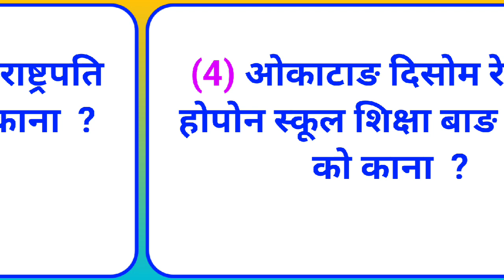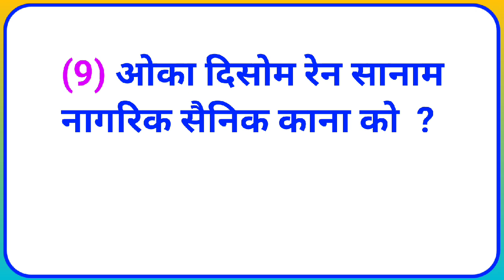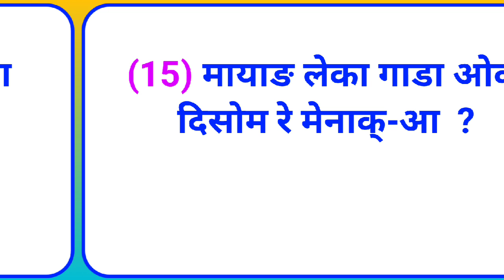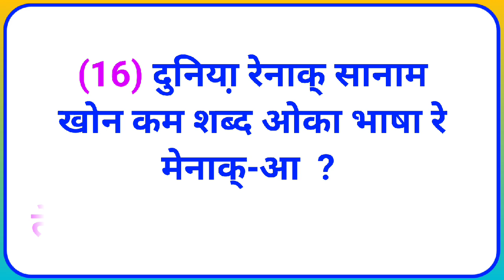Santali Interesting Gk Video 💪 Santhali Important SSC Gk Video 2024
Johar Ge Gaate Ko, Nowa Video Redo Top 15 Santhali Gk Bon Nella !

1. Santhali Gk Videos 2024
2. Santhali General knowledge
3. Santhali Important Gk Questions
4. Santhali Important Gk Answer
5. Santhali Important Gk Questions
6. Santhali Gk Questions Answer
7. Santhali Gk Competition Exams
8. Santhali Gk Competitive Exams
9. Santhali Quiz Test
10. Santhali Important Gk
11. Santhali General knowledge Quiz
12. Santhali Gk Quiz
13. Santhali General knowledge Questions
14. Santhali Gk Questions
15. Santhali Gk Gyan
16. Santhali Lucent Gk
17. Santhali Lucent Gk Questions
18. Santhali Lucent Gk Questions Answers
19. Santhali Geography Gk Questions
20. Santhali Lucent Gk Important Videos
21. Santhali Gk Lucent Questions
22. Santhali Gk Lucent Questions Answers
23. Santhali Geography Gk
24. Santhali Lucent Books Gk
25. Santhali Samanya Gyan
26. Santhali Gk Tricks
27. Santhali Gk Videos 2024
28. Santhali Gk Gyan Videos 2024
29. Santhali Gk Current affairs
30. Santhali Gk Questions
31. Santhali Gk Knowledge
32. Santhali Questions Answers
33. Santhali Gk Answers
34. Santhali New Gk Questions Answers
35. Santhali Lucent Gk Answers
36. Santhali Lucent Gk Questions Answers
37. Santhali Lucent Gk New Videos 2024
38. Santhali Lucent Gk Letest Videos
39. Santhali Gk SSC
40. Santhali Gk SSC Exams
41. Santhali Gk SSC Questions Answers
42. Santhali SSC Gk Questions
43. Santhali SSC Gk Questions Answers
44. Santhali JSSC Gk Questions
45. Santhali JSSC Gk Questions Answers
46. Santhali Gk JSSC Questions
47. Santhali Gk JSSC Questions Answers
48. Santhali Gk New Video
49. Santhali Gk New Letest Videos 2024
50. Santhali Current affairs Questions
51. Santhali Current affairs Answers
52. Santhali Gk affairs Questions Answers
53. Santhali Gk Sagar Videos
54. Santhali Gk Gyan Letest Videos 2024
55. Santhali Gk Current affairs
56. Santhali Gk Current affairs 2024
57. Santhali Gk JSSC Current Affairs
58. Santhali Gk JSSC Current Video
59. Santhali Gk JSSC Affairs Video 2024
60. Santhali Current Affairs Gk
61. Santhali Current Affairs Gk Video 2024
62. Santhali Nagam Gk
63. Santhali History Gk
64. Santhali History Gk Videos 2024
65. Santhali History Current Affairs Videos
66. Santhali History Current Gk Videos
67. Santhali History Affairs Videos 2024
68. Santhali History Letest Videos
69. Santhali History New Videos
70. Santhali History Gk Videos 2024
71. Santhali Gk History Videos
72. Santhali Social Science Questions
73. Santhali Social Science Videos 2024
74. Santhali Social Science Gk Video
75. Santhali Social Gk Videos 2024
76. Santhali Social Gk Questions
77. Santhali Science Gk Videos 2024
78. Santhali Science Gk Questions
79. Santhali Science Gk Answers
80. Santhali Science Videos 2024
81. Santhali Economics Gk Videos 2024
82. Santhali Economics Gk Questions
83. Santhali Religion Gk Videos 2024
84. Santhali Religion Gk Questions
85. Santhali Political Gk Videos 2024
86. Santhali Political Gk Questions
87. Santhali Politics Gk Videos
88. Santhali Letrature Gk Videos 2024
89. Santhali Letrature Gk Answers
90. Santhali Nagam Gk Videos 2024
91. Santhali Nagam Gk Questions
92. Santhali Sahitya Gk Videos 2024
93. Santhali Sahitya Gk Questions
94. Santhali Ari Chali Gk Videos 2024
95. Santhali Ari Chali Gk Letest Videos
96. Santhali Ari Chali Gk New Videos
97. Santhali Bapla Gk Videos
98. Santhali Bapla Gk Letest Videos 2024
99. Santhali Bapla Gk New Videos
100. Santhali Bapla Gk Questions Videos
101. Santhali Bapla Gk Answers Videos
102. Santhali Bapla Gk Tricks Videos
103. Santhali Bapla Gk Quiz Test Videos
104. Santhali Baha Bonga Nagam Video
105. Santhali Baha Bonga Gk New Videos
106. Santhali Baha Bonga Letest Videos
107. Santhali Baha Bonga Gk Video 2024
108. Santhali Baha Bonga Video 2024
109. Santhali Video 2024
110. Santhali New Video
111. Santhali Letest Video
112. Santhali Letest New Video
113. Santhali update Video
114. Santhali Letest Update Video
115. Santhali Education Video 2024
116. Santhali Education New Video
117. Santhali Education Letest Video
118. Santhali Education Update Video
119. Santhali Sechek Video 2024
120. Santhali Sechek New Video
121. Santhali Sechek Letest Video
122. Santhali Sechek Update Video